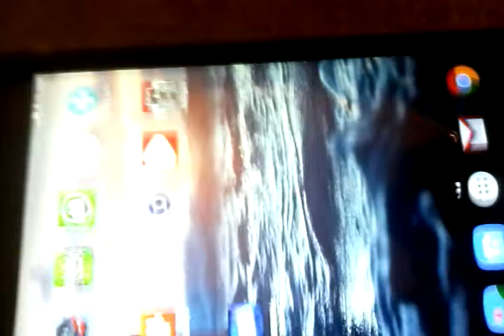JUNIOR JÁTÉK:ENYÉM EGÉSZ MAGYARORSZÁG!!! Honfoglaló #2